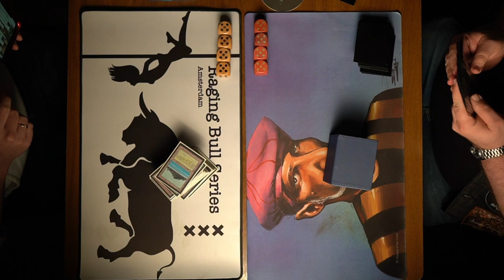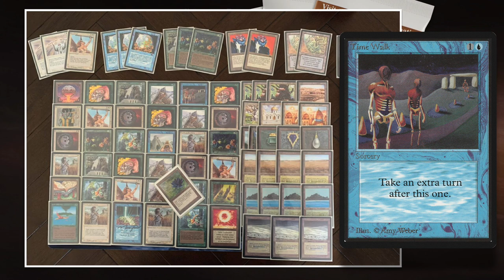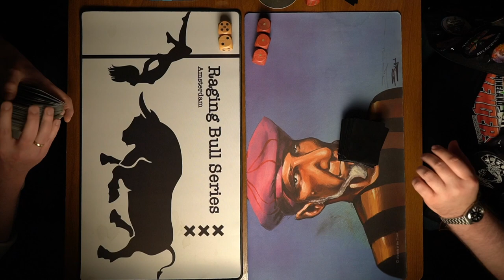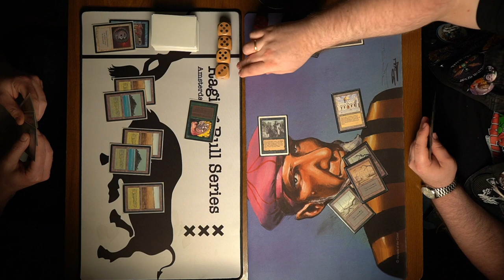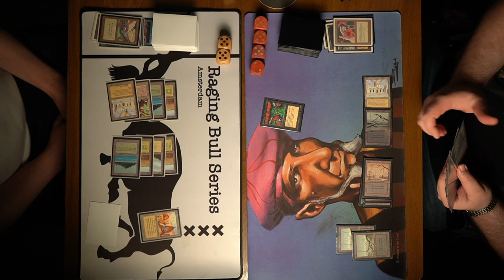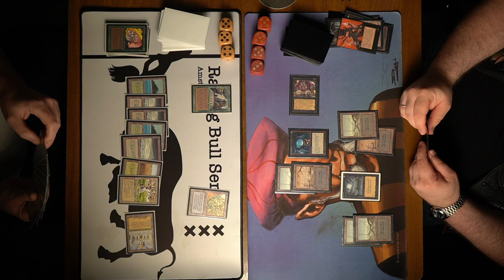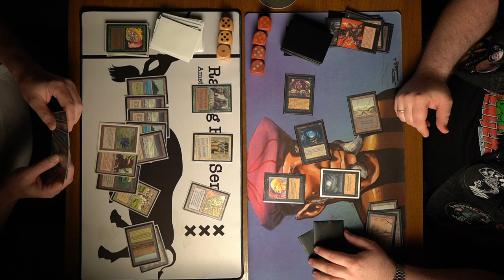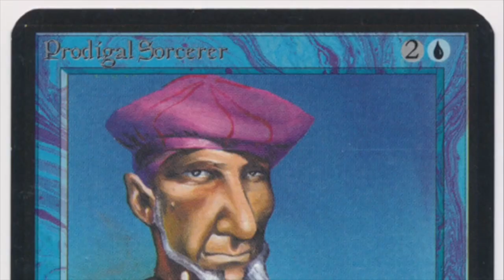Erhnam on Ice (GWU) vs Mono Black, MTG 93/94 - Rnd 1 RBS | Old School Magic the Gathering | 689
Get ready for the first round of the Raging Bull Series! In this old school 93/94 Magic the Gathering (MTG) tournament we have 76 players battle in Amsterdam for eternal glory! In this first match, we see the powerful Erhnam on Ice deck take on a beautiful mono black mid-range brew.

Decks: Erhnam on Ice (GWU) vs Mono Black
Players: Joep vs Martin

00:00 MTG 93/94
01:52 Mono Black
05:21 Erhnam on Ice

08:00 MTG Games